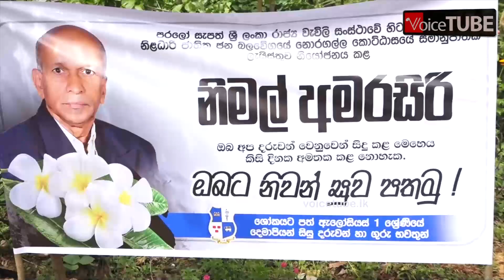නිමල්ගේ අවසන් මොහොතට හදිසියේම අනුර නිවිතිගලට...